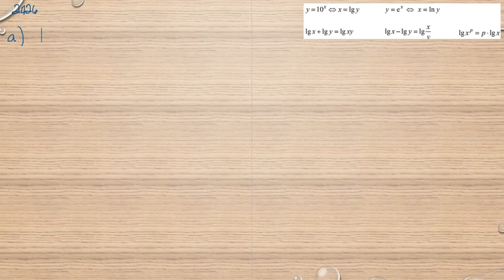Matematik 5000 Ma 3b Ma 3bc VUX Kapitel 2 Naturliga logaritmer 2426